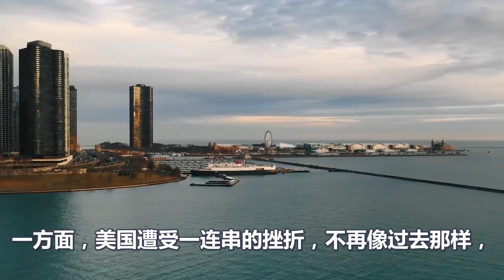中美天津第二轮会晤，中国就给美国一个下马威，王毅开口第一句，就把克里吓得够呛！克里狼狈逃离中国的一幕轰动全球！